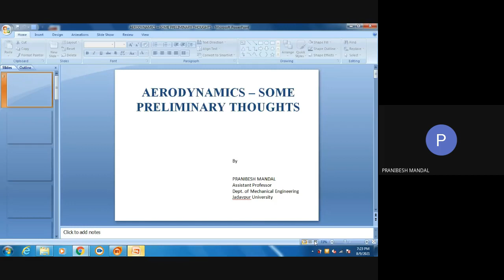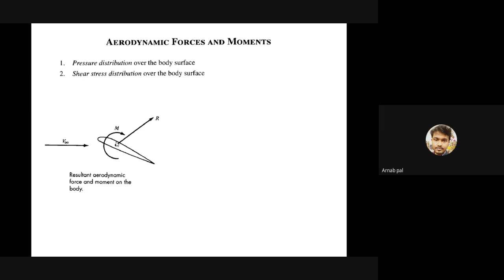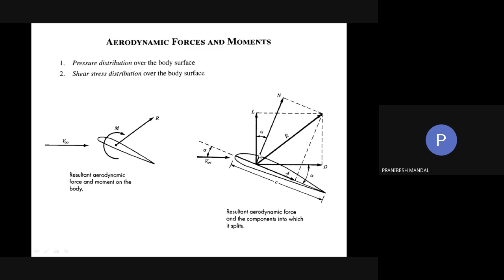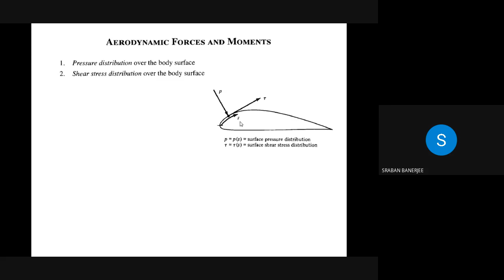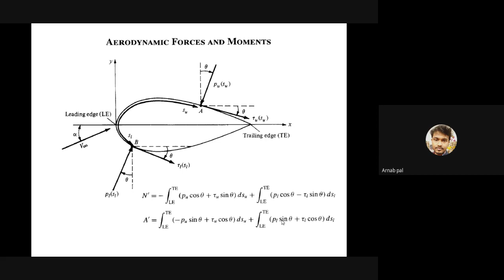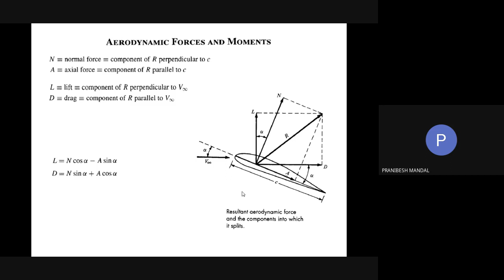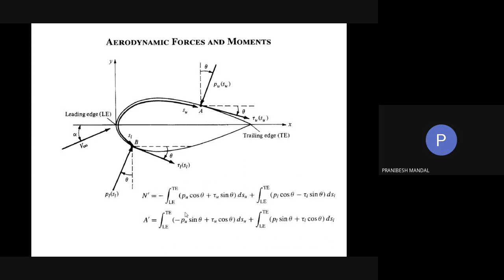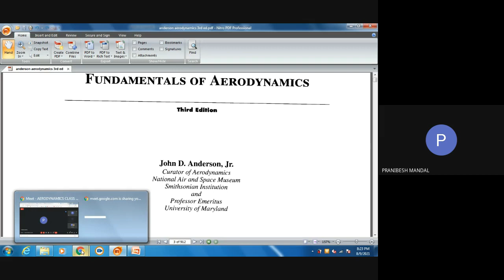AERODYNAMICS CLASS 2021 08 09 at 06 35 GMT 7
Lectures on aerodynamics. Special Thanks to The books of 'Aerodynamics' and 'Flight' by James D. Anderson Jr. Lectures on experimental methods. Special Thanks to The book by Doeblin.. Lectures on aerodynamics. Special Thanks to The books of 'Aerodynamics' and 'Flight' by James D. Anderson Jr.